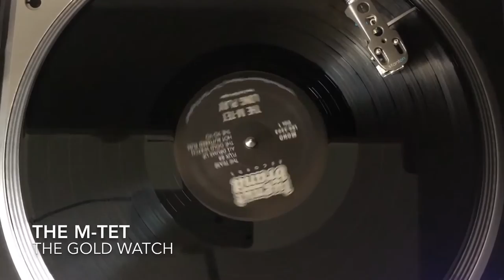The M-Tet - The Gold Watch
From the album, "Long Play".

Joe Baer Magnant - Guitar
Gary Pitman - Hammond Organ
Chris Lujan - Fender Bass
Michael Reed - Drums

Lugnut Brand Records • Pittsburg, CA • "Get It Together!"